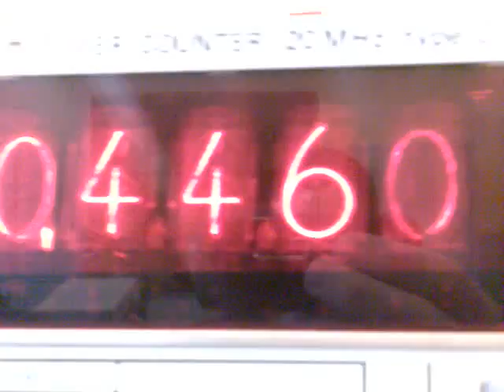Pracownie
Palijaneria u kwika